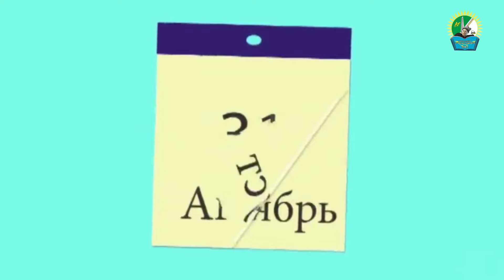Разговоры о важном. Анонс занятия. День знаний